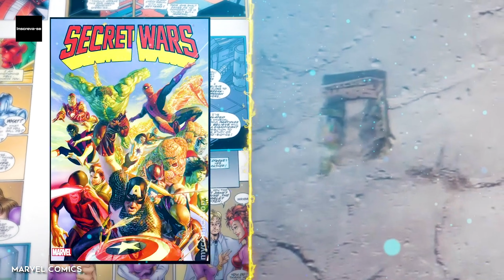DEADPOOL e WOLVERINE: TUDO O QUE VOCÊ PRECISA SABER em 2 MINUTOS!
🔴DEADPOOL e WOLVERINE: TUDO O QUE VOCÊ PRECISA SABER em 2 MINUTOS! Trailer React | Trailer Explicado | Análise Completa...

✓Nosso Grupo no Telegram: Link na Aba [ SOBRE ] do Canal.

Powered By: Play Nerd TV | Canal de Cultura Pop, Nerdices, Curiosidades, Mistérios, React, Review e Muito Mais...